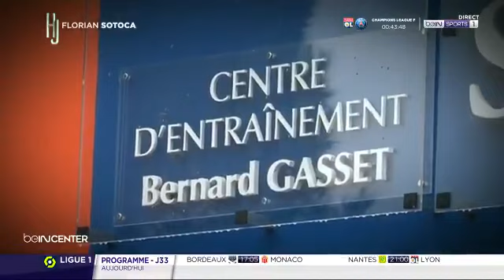L'interview Hors-Jeu de Florian Sotoca (beIN SPORTS)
Avec les témoignages de ses proches, Florian Sotoca revient sur les moments forts de sa carrière.

Images beIN SPORTS.